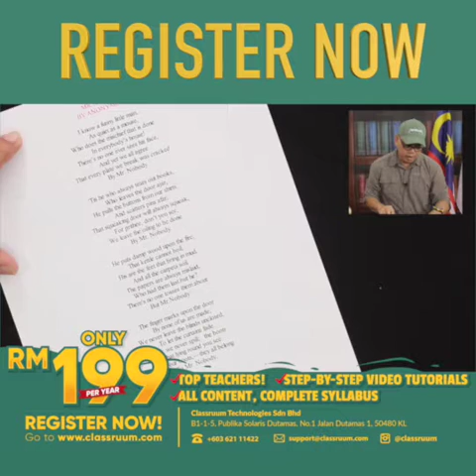PT3 english MR Nobody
Shoot & edited by me.